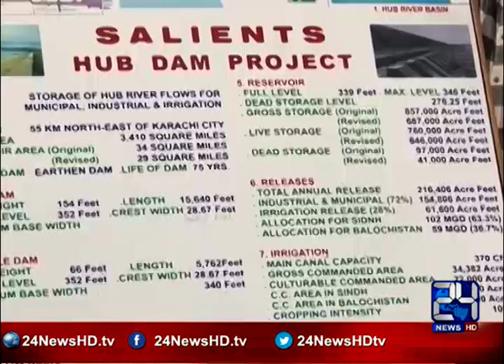24 Report : Hub dam water level decreased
24 Report : Hub dam water level decreased